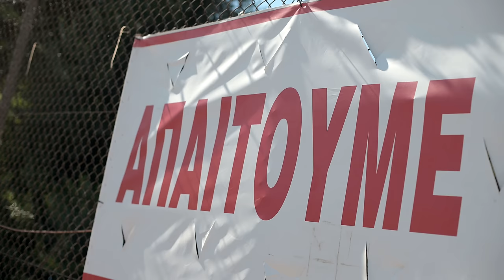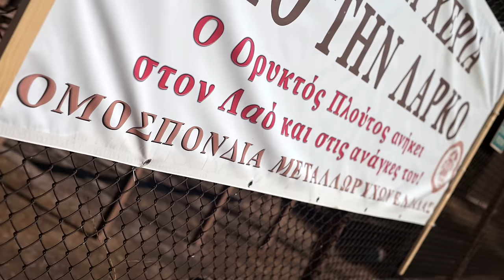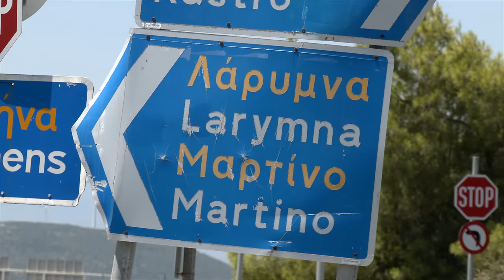Συγκλονιστικές στιγμές στην απεργία για τη ΛΑΡΚΟ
Ήταν μια συγκλονιστική απεργιακή συγκέντρωση που επιβεβαίωσε ότι οι εργαζόμενοι της ΛΑΡΚΟ θα συνεχίσουν τον αγώνα για τις δουλειές και τη ζωή τους, παίρνοντας δύναμη από την αλληλεγγύη που εκδηλώνεται από την εργατική τάξη.